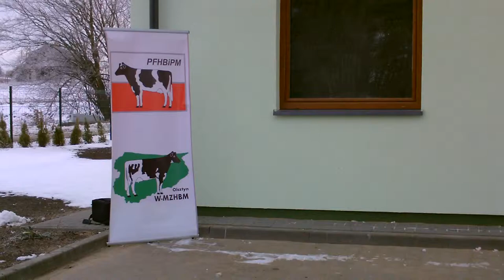Dorotowo PFHBiPM - przygotowania do uroczystego otwarcia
PFHBiPM Dorotowo 398.. 10 grudnia oddawano do użytku nowy budynek PFHBiPM oddział w Olsztynie.  Uroczystego otwarcia dokonali: prezydent PFHBiPM Leszek Hądzlik, v-ce prezydent  PFHBiPM Krzysztof Banach, prezes W-MZHBM Andrzej Steckiewicz, dyrektor PFHBiPM Stanisław Kautz, z-ca dyrektora PFHBiPM Mieczysław Klupczyński, dyrektor K-PZHBM Marek Wrzała, dyrektor W-MZHBM Zdzisław Szewczak.
Oddawany do użytku budynek poświęcił proboszcz Katedry Św. Jabuba w Olsztynie ks. prał. kan. dr Andrzej Lesiński.